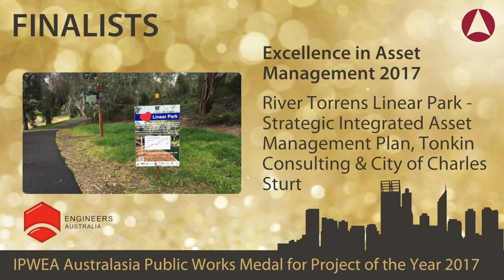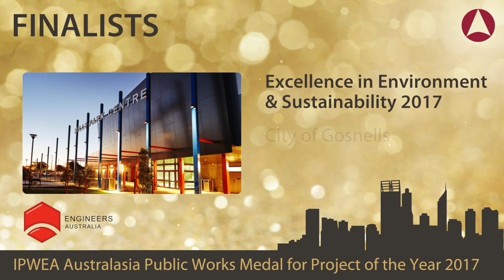2017 Awards Part 2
National Asset Management Award (NAMie) - for the best asset management paper presented at the conference
Ben Clark
City of Tea Tree Gully
South Australia

E.J. (Ted) Hooper Medal – for the best overall paper presented at the conference
Priyani de Silva-Currie
Calibre Consulting Ltd
New Zealand
Young IPWEA Emerging Leader Award 2017
Will Barton
Junee Shire Council

IPWEA Australasia Public Works Leadership Medal 2017
Vicki Shelton
City of Greater Geelong
Victoria

IPWEA Australasia Public Works Medal for Project of the Year 2017
Mills Park Redevelopment
City of Gosnells
Western Australia

Keith H Wood Medal
David Harris
City of Gosnells
Western Australia